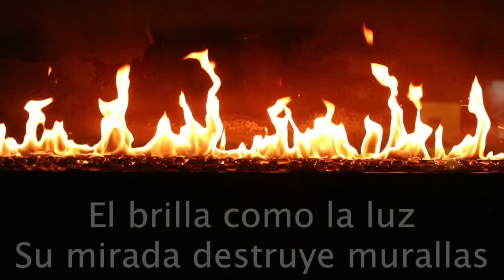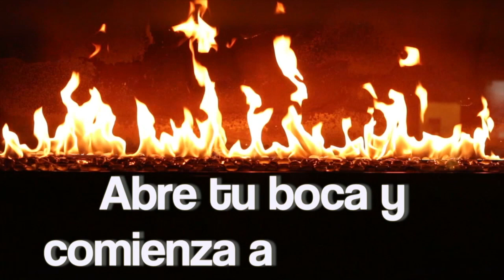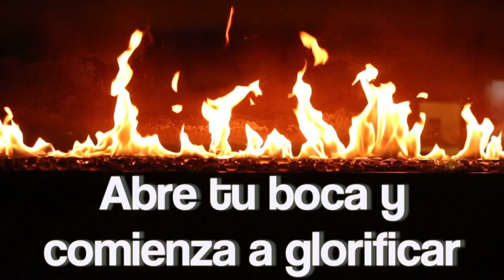El Hombre de Fuego (Extended) - Danny Berrios LETRA LYRICS